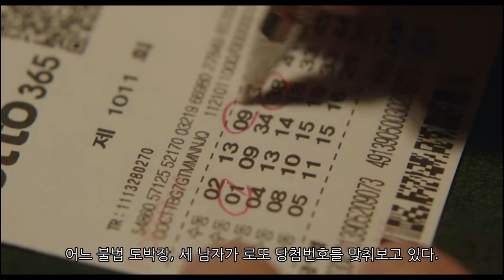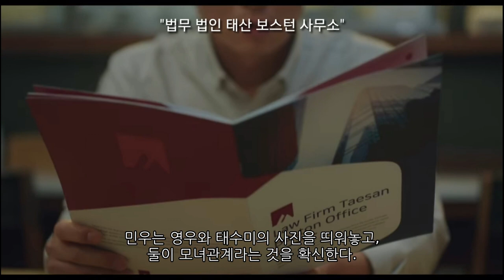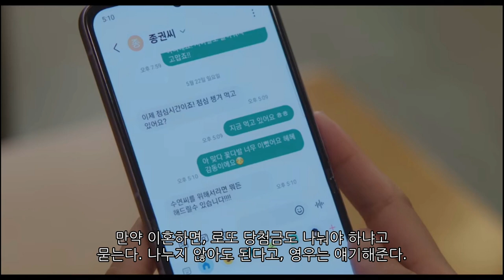태수미와 민우의 결탁(우영우11회)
로또 당첨금을 셋이서 나누자고 한 약속을 어긴것 때문에 벌어진 재판을 다룬다. 재판에서 이겨 14억원을 받게 된 의뢰인은 지금까지 백수 남편을 먹여 살린 아내와 이혼하려 한다. 도박장에서 만난 여자와 살기 위해 이혼하려는 남편,  영우는 와이프를 도우려 하지만 변호사의 비밀유지 의무때문에 어렵다. 아내에게 절대적으로 불리한 상황, 결국 하늘이 남편을 벌하게 된다.